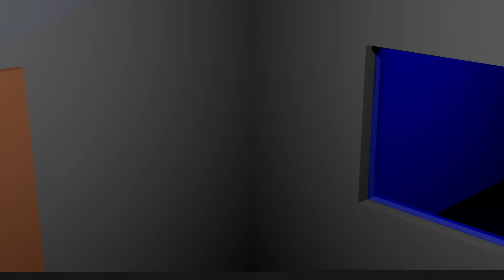Animation: Left Alone